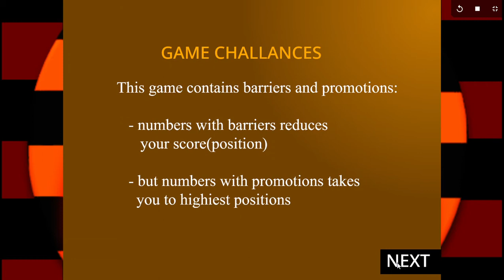DYCE BOARD GAME played by nkiko hertier 2021 10 10